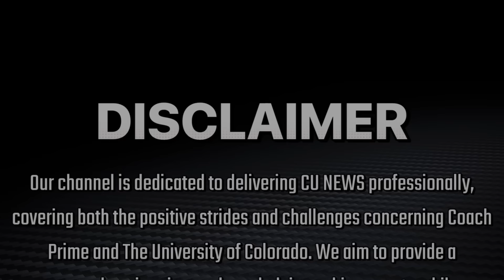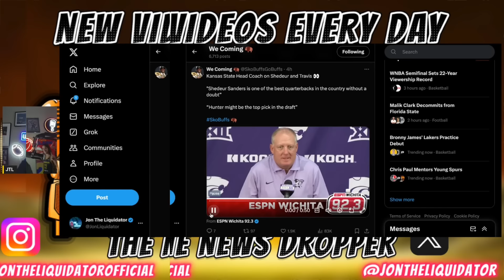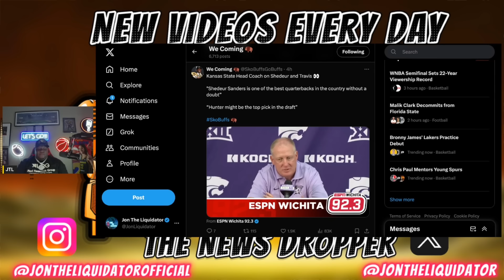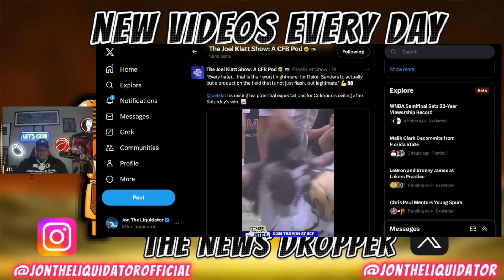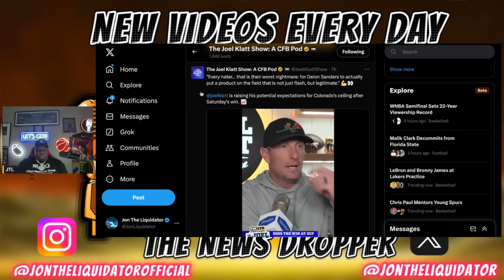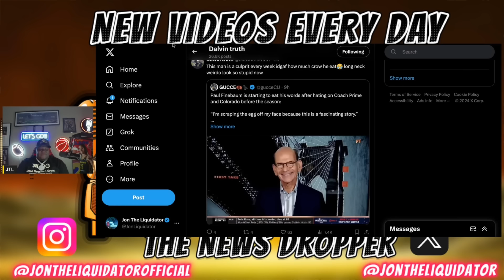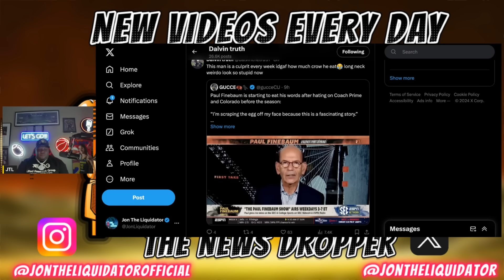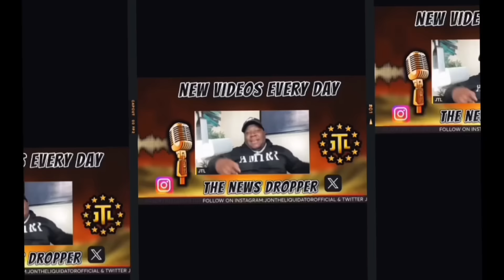🚨Former Colorado Buffaloes QB Just WARNED Big 12 & Kansas State Chris Klieman Gets A Reality Check‼️